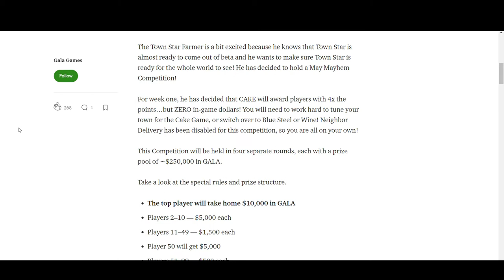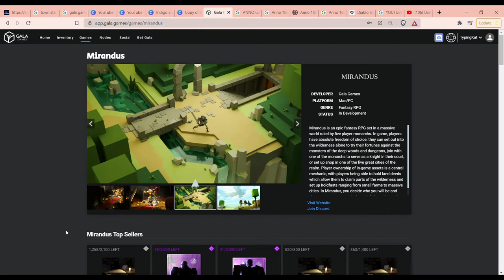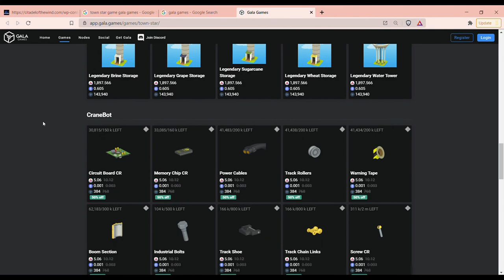NEW Farming Game - Town Star - Blockchain Game Like Hay Day and Farmville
Town Star is a very fun farming game similar to Hay Day and Farmville. Earn cryptocurrency by playing blockchain games in weekly Town Star competitions. Create an account and play for free

💪 The Gala Games Network is supported by gamers operating Gala Nodes. Buy a node to support the network and mine Gala coins using my referral (thanks and congrats!)

0:00 Introduction New Farming Game - Town Star! Win Cryptocurrency By Playing Games!!
0:33 How does Town Star compare to other games like Hay Day and Farmville?
1:00 Town Star game mechanics remind me of classic PC games like Anno, Age of Empires
1:20 Town Star in-game marketplaces to buy, sell and trade NFTs
2:28  Make Money Playing Games with Town Star
3:10 Referral link to get your free 100 Gala coins

EARN CRYPTOCURRENCY FOR PLAYING VIDEO GAMES!?! It sounds like a dream. The future of gaming is here. There is a new farming game in town -- TOWN STAR -- a blockchain game like Hay Day and Farmville.

Do you love Hay Day by Supercell? Or Farmville on Facebook? Then you'll love the addicting game play of Town Star from Eric Schiermeyer, co-founder of Zynga, the makers of Farmville. The lead game designer is Michael McCarthy. Together, they have created a game full of NFT (non-fungible tokens) that allow players to build their farms and mines with limited edition items.

The game mechanics are reminiscent of classic PC games like Anno, Age of Empires. Town Star also has a marketplace that is similar to the Diablo auction house where players can make money selling items.

This game is NOT available in the app store. It can only be played on a computer.

to get 100 Gala coins

Town Star and Mirandus are the two newest games from Gala Games. Both are built using the same blockchain technology as Bitcoin and Ethereum. Gala Games use ERC20 tokens. The game is freemium. Items can be purchased in-game using Ethereum, Gala, or BAT. BAT is Brave's Attention Token which rewards internet users for viewing advertisements at their convenience.
⚠️ This video is for entertainment and educational purposes ONLY! ⚠️